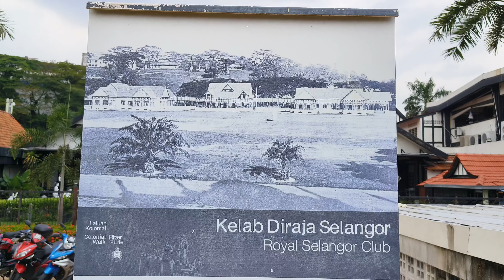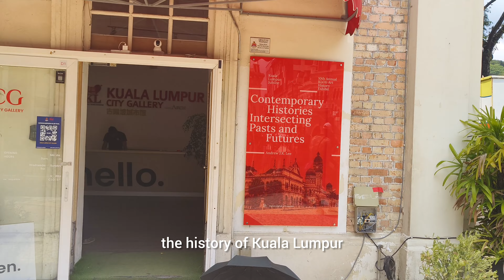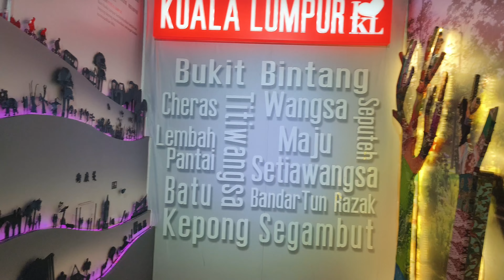[4K]Discover Kuala Lumpur's: Merdeka Square & Beyond! 🏰🌟 | Travel KL"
Discover the best of Kuala Lumpur in this travel vlog!

Merdeka Stadium in the middle of Kuala Lumpur, where the independence of Malaya was declared by Tunku Abdul Rahman by shouting MERDEKA 7 times in 1957.

It was here, in front of Sultan Abdul Samad's building, that the Union Jack flag was lowered and the flag of the Federation of Malaya was raised for the first time at midnight on 31 August 1957. Since then, Dataran Merdeka has been the venue for Malaysia's  independence anniversary parade every year since 1957.

Join me on a tour of Merdeka Square, St. Mary's Cathedral, Sultan Abdul Samad Building, Gallery Kuala Lumpur, and the Library Kuala Lumpur.Immerse yourself in the city's history and culture with these must-visit landmarks.

Chapters:

0:00 Intro
0:36 Merdeka Ground
0:51 Interesting Fact about ground
1:06 Sultan Abdul Samad building
1:12  Other Monuments
1:31 Sultan Abdul Samad building history
1:50 River walk
3:09 St. Mary Cathedral
3:27 Royal Selangor club
3:45 Library Kuala Lumpur
4:02 Gallery Kuala Lumpu
5:31 Kuala Lumpur whole city Model
6:45 Ending